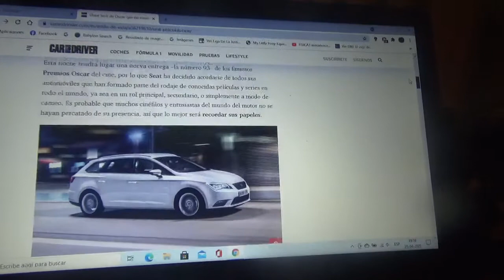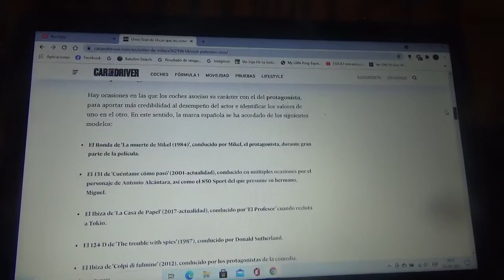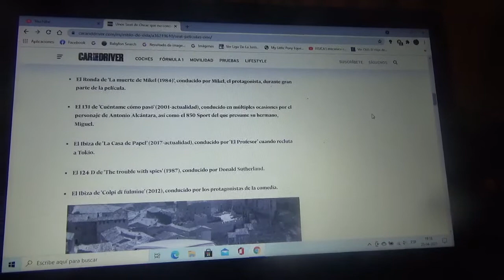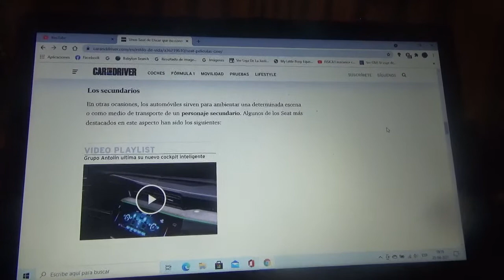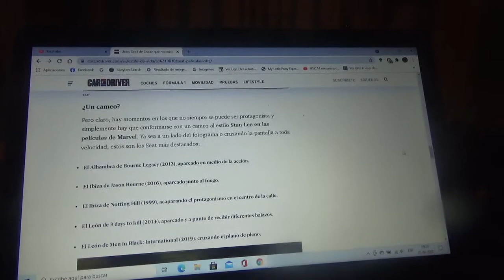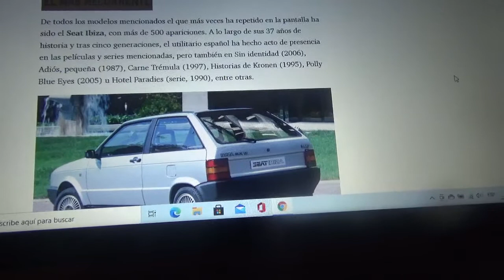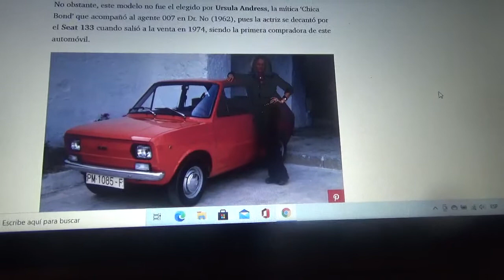Estos fueron los modelos de SEAT que aparecieron en películas y nadie lo sabia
Con motivo de la versión 2021 de la entrega anual de los famosos e importantes Premios Oscar aquí les enseño sobre algunos vehículos de la marca automotriz española que fueron parte de diversas películas